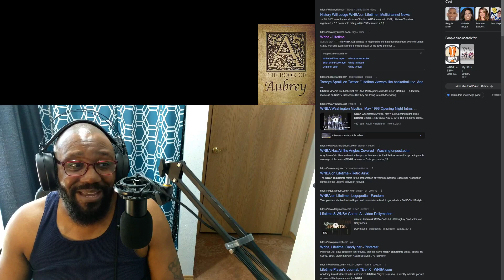Do You Watch The WNBA?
Pay Pal: gamingaubs